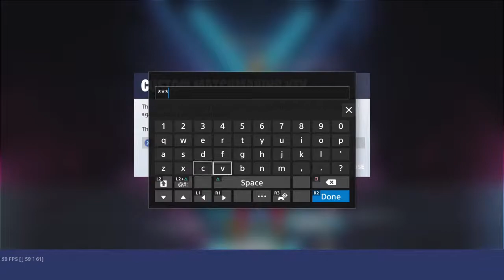NUN BUT 20S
V1SION “/